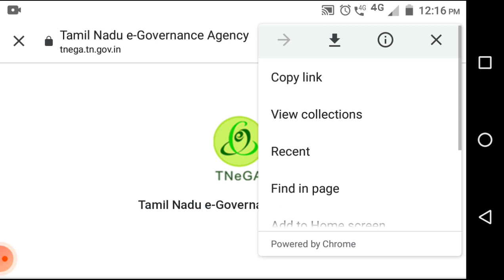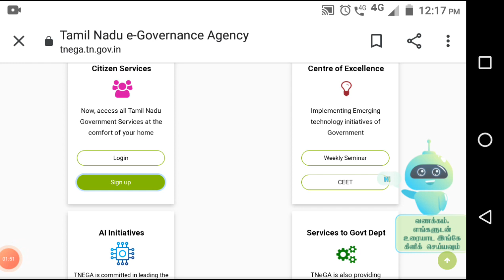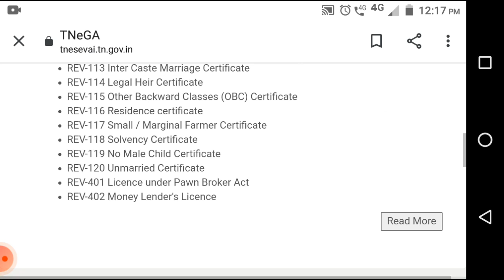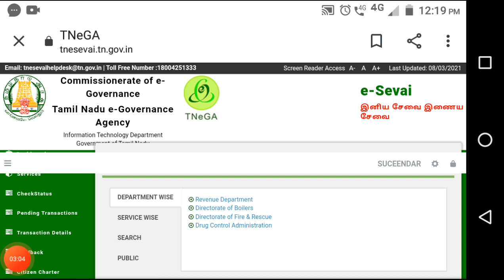TN e-sevai யில் register செய்வது எப்படி? | TN E-sevai registration